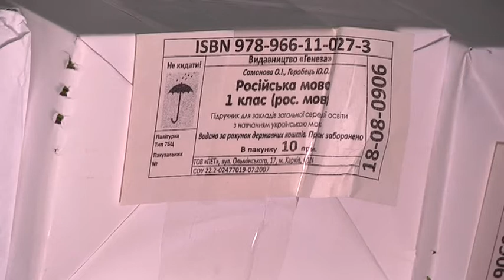Нові підручники за програмою НУШ школи області отримають до кінця осені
У рамках освітньої реформи, що стартувала цієї осені, школярі з усієї України отримують нові підручники — цьогоріч це учні перших, п’ятих і десятих класів. Якщо ж вашій дитині поки підручника не дісталося — не турбуйтеся, заспокоює директор департаменту. До кінця осені усі учні будуть повністю забезпечені необхідними книгами, а поки — можна користуватися їх електронними версіями, які є на сайті Міністерства освіти. Брак підручників пояснюють тим, що в області майже тисяча шкіл і кожна обирає свій перелік авторів одних і тих самих книжок. Тож кожне замовлення потрібно правильно укомплектувати і доставити. До того ж за короткий термін виготовити таку кількість книжок — справа не з простих. Лише для Дніпропетровської області видали майже півтора мільйони примірників.